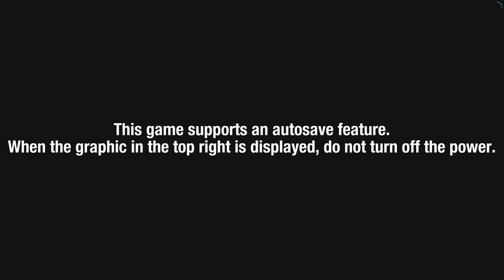Sonic Colors Ultimate Part 1